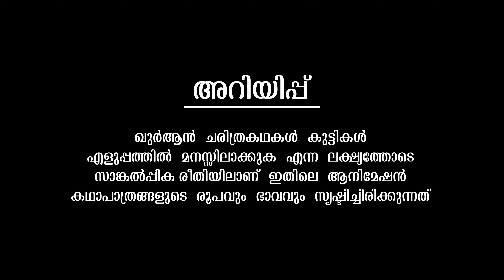ഇസ്സയ്യാ നബിയും ഹസ്‌ക്കിയാ രാജാവും Quran Stories Malayalam | Prophet Stories | Use of education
AssalamuAlaikum!

38. Prophet Muhammad (saw) Part3 ☪️
39. Prophet Muhammad (saw) Part4 ☪️

|| ANTI-PIRACY WARNING ||

*COPYRIGHT PROTECTED*